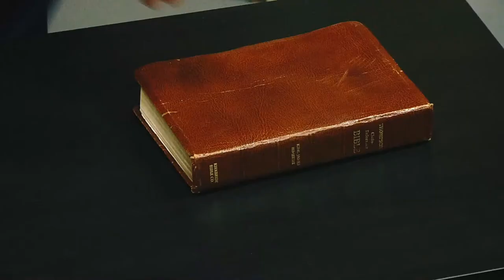Live a Life of Knowing, Not Thinking. (Church 12/4/22)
Ladies, let go of wanting a husband. Men and women should seek the higher level of consciousness of God. And stop thinking you're Christian!

0:00:00 Sun, Dec 4, 2022
0:01:31 Father: Let your son go. Forgive and forget.
0:06:55 Don't give out of pressure or guilt
0:08:15 JLP: Women wanting a husband (weak men)
0:12:12 JLP: Watch and overcome thoughts. Pray for your enemy.
0:19:08 JLP: Women need men who don't need them
0:23:12 JLP: Life, Titles, Feelings vs. Love (sorry for hot mic!)
0:32:45 How women secretly see men
0:34:29 Born of the spirit, not religion
0:37:37 Go through shock without dwelling on it
0:40:40 Took down social justice signs
0:44:17 Thinking you're being "Christian"
0:55:30 Thoughts and feelings are deceiving: Cunning
1:05:35 Lack of love: Stop blaming
1:07:00 A time to apologize for telling "the truth"
1:09:47 "Love" for wife and dog: Feelings from the Devil
1:22:00 Life of knowing, not thinking
1:23:29 Two Devils fighting
1:28:19 Definition of evil: Thoughts and emotions
1:31:17 Be like Jesus?
1:36:25 Kanye, "Love" for dog and woman
1:42:52 Men and women: Rise to the higher level
1:44:16 Closing: Pray

Church with Jesse Lee Peterson, Sunday, December 4, 2022: Jesse urges the disgruntled father to let his estranged son go: Forgive and forget!  //  For Christmas, do not give out of pressure.  //

MONOLOGUE: Women get into wanting a husband, but they see men are weak. Watch and overcome thoughts. Pray for those who offend you. Women need men who don't need them. Life works itself out. The feelings you have for a dog or other human being are not love, but from the Devil.  //

Be born of the Spirit, and not of religion.  //  One man took down someone else's social justice signs, and got caught! He thought he was fighting for Christianity, and that he was being "cunning" like Jesus said to be.  //  Stop blaming others. They cannot help it, just as you cannot. There is a time to apologize for telling "the truth" when you do it to hurt, or prove you're better. Two devils fighting! Yet you think you're being like Jesus! The definition of evil: Thoughts and feelings. Live a life of knowing, not thinking.  //

Church with Jesse Lee Peterson, Sunday 11 AM PT at BOND in Los Angeles

ALT. MEDIA